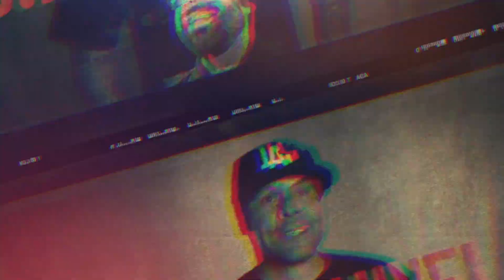EPISODE 26 WITH FABIAN AND LORENZO THE ROAD TO REDEMPTION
EPISODE 26 ROAD TO REDEMPTION WITH FABIAN AND LORENZO
We've finally got them together! Two stories in one hour.
They've both been our top episodes and we felt to bring them together and share what is taking place now.
Lot's of laughs and stories of letting go.

The Mortgage Masters #1738697 Lending 3 and Excellence RE Masters